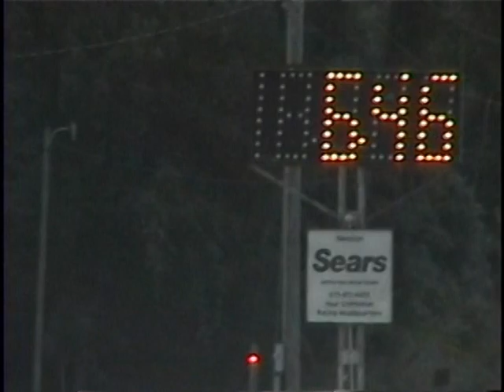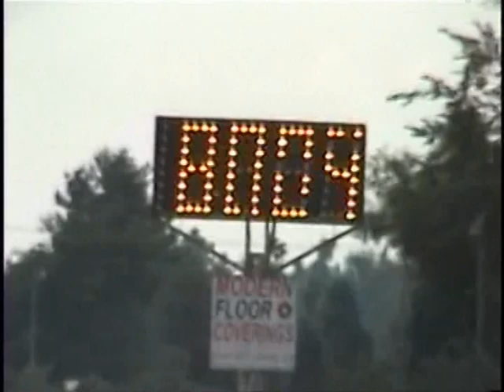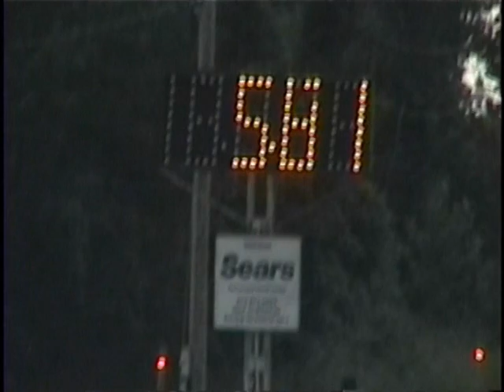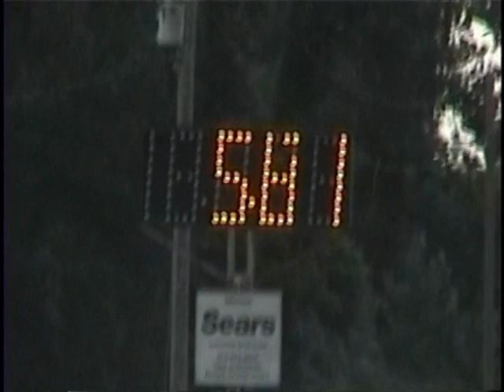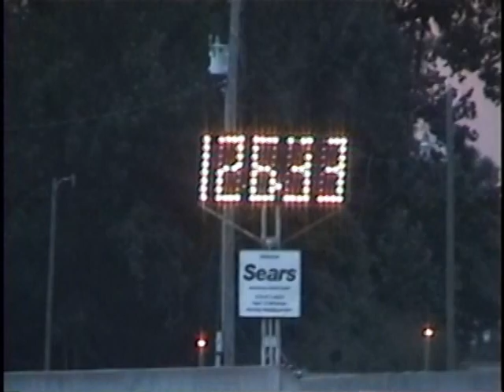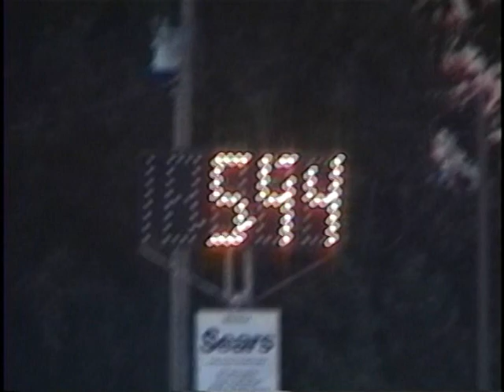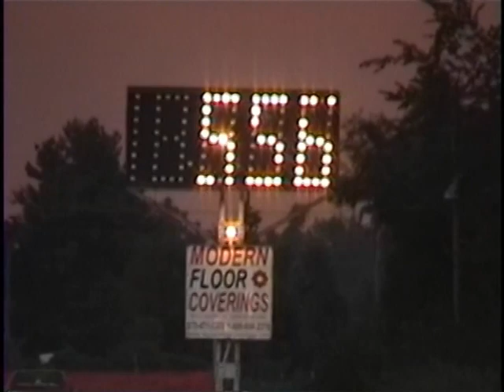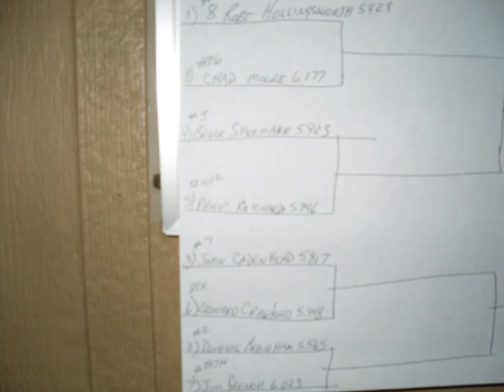Sikeston 7/25/09 Drag Radial Qualifing